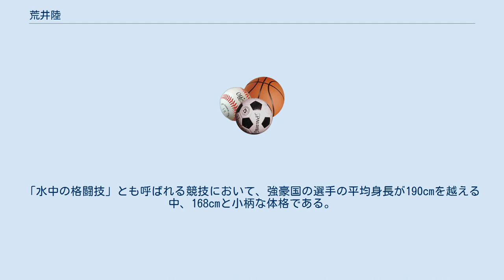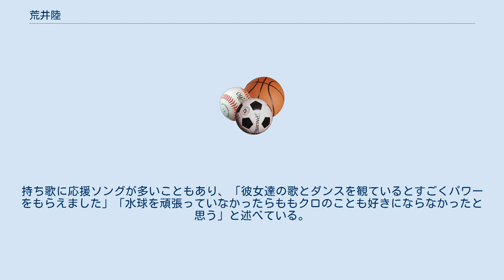荒井陸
荒井 陸（あらい あつし、1994年2月3日 - ）は、日本の男子水球選手。
 2016年リオデジャネイロオリンピックに日本代表として出場。
「水中の格闘技」とも呼ばれる競技において、強豪国の選手の平均身長が190cmを越える中、168cmと小柄な体格である。
俊敏な動きを特長として、ポイントゲッターの役割を担う。
 小学校低学年の時に、水球を始める。
きっかけは「兄がやっていて、こんな難しいスポーツがあるのかと思った。水中では足がつかない。ボールは片手でしか触れない。泳げないとダメ。反骨心もあって興味を持った」とインタビューに答えている。
 2016年リオデジャネイロオリンピックで、32年ぶりに日本代表が出場した際のメンバーであったが、グループステージで敗退。
 水球大国ハンガリーの名門クラブHONVEDに2017年まで所属。
 高校生の頃からももいろクローバーZの熱狂的なファン（通称モノノフ）であり、オリンピック出場後も変わらずライブに足を運んでいる。
持ち歌に応援ソングが多いこともあり、「彼女達の歌とダンスを観ているとすごくパワーをもらえました」「水球を頑張っていなかったらももクロのことも好きにならなかったと思う」と述べている。